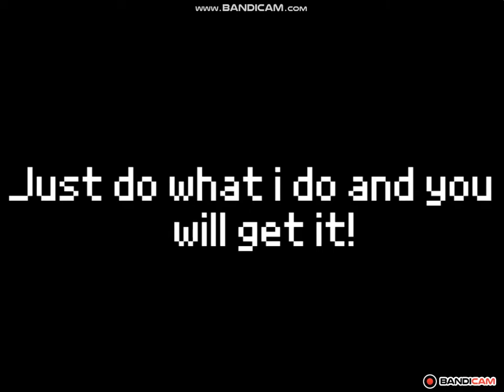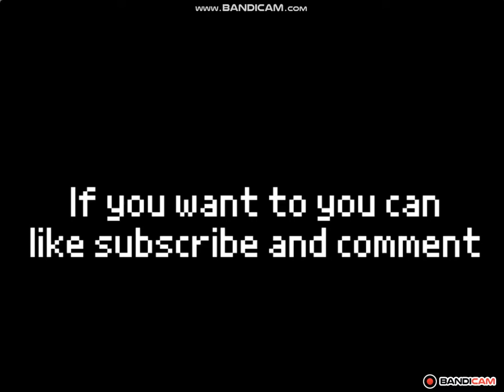Roblox Tutorial - How To Get The "Darkness Called..." Badge In Bear (Alpha)